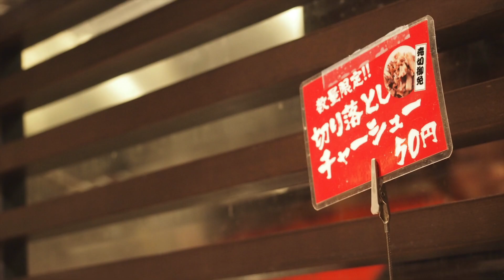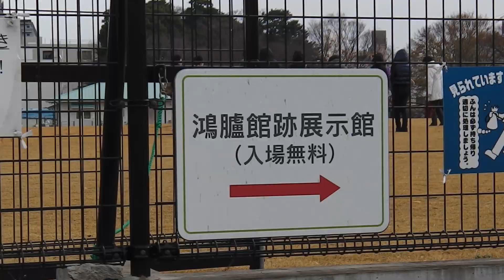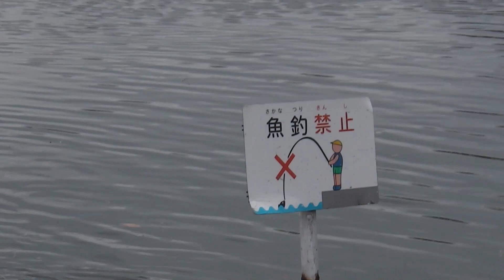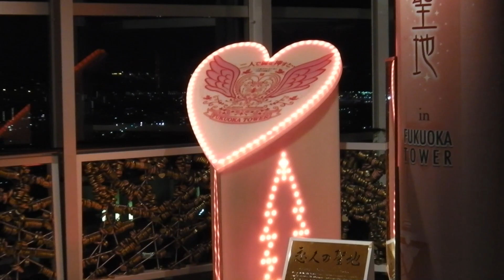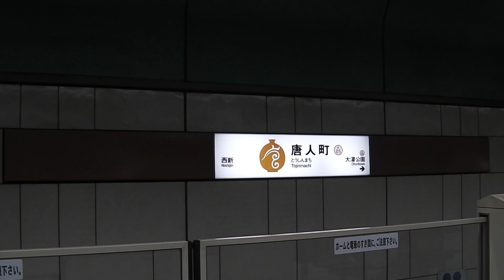日本九州好食好住電車之旅 - 第9集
年度冬季旅行，北九州轉一圈行大運精華遊，途經熊本，阿蘇、由布院、別府，再回褔崗，奇情、驚險、刺激兼而有之. 如想收到新一集資訊，記住subscribe以下頻道：